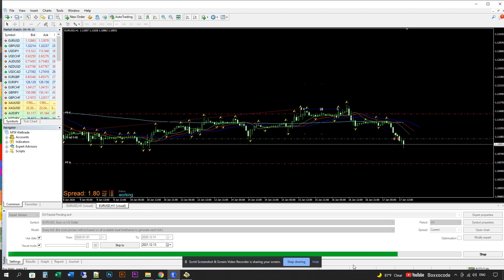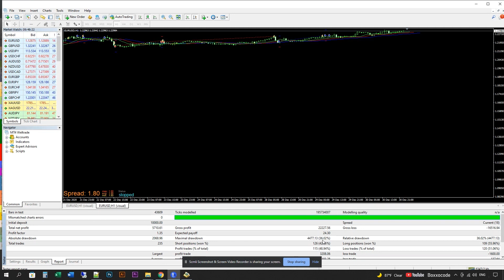Free Forex EA Fractals Alligator Plus EMA Pending orders Strategy (Condition Apply)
For Free:
Click the link below, make an account under this link and deposit whatever amount for trading and just closed any 05 standard lots under this link and send me a screen shot as well then take this EA totally free of cost.

One of my live Forex Trading Account which is running almost since 02 years successfully.
MT4
FBS-REAL-12
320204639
Trade4Trade

If any one interested for Account Management that also we do.

Regards

Zafar Iqbal
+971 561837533